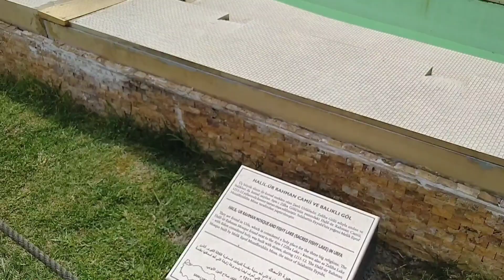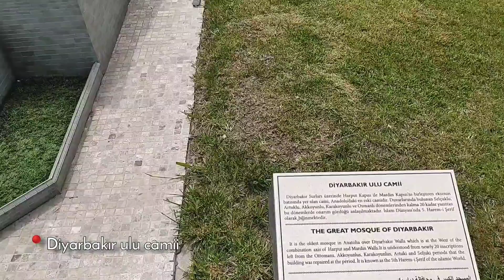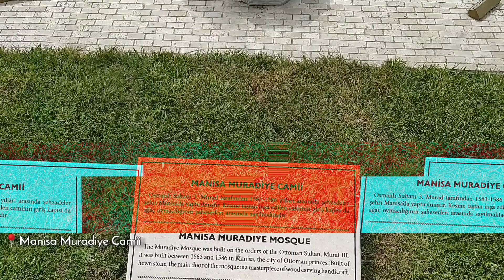كيفاه قضينا اول يوم عيد في تركيا 🇹🇷| اجمل تجربة ممكن تخوضوها في اسطنبول